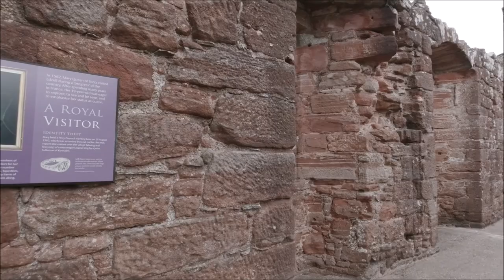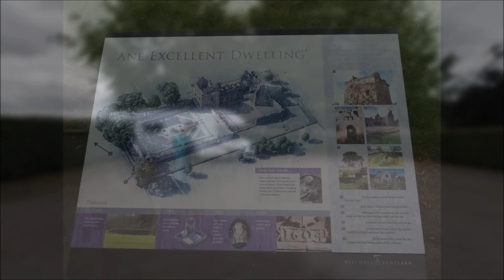122. 01.08.21 Fowlsheugh Nature Reserve. Edzell Castle. Andy Scott's Stag. Motorhome Adventures